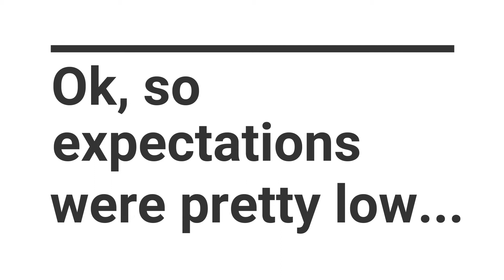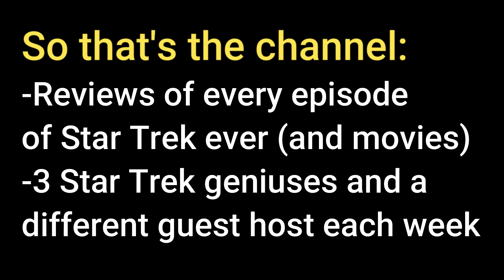4 To Beam Up: Channel Intro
Introducing this channel, where we review every episode and movie of Star Trek, all series. 3 experts, 1 rotating weekly guest host.